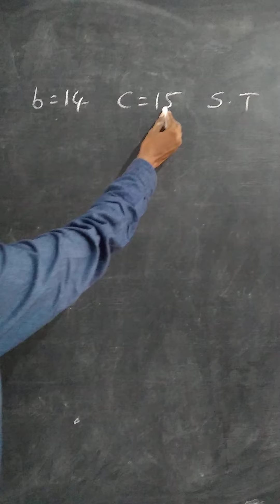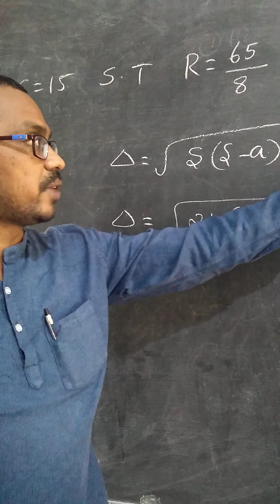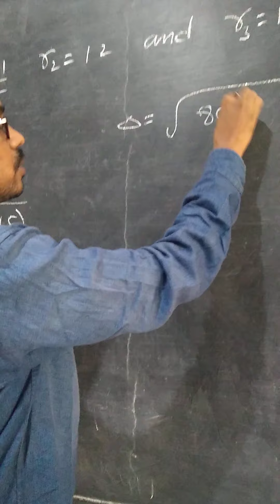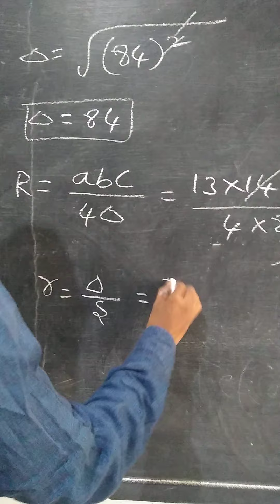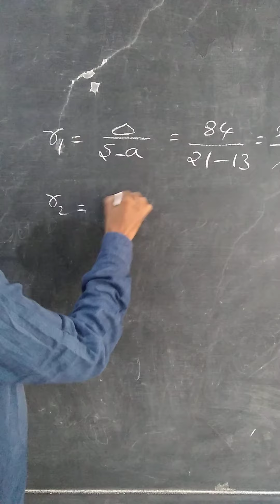Inter maths first year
inter maths